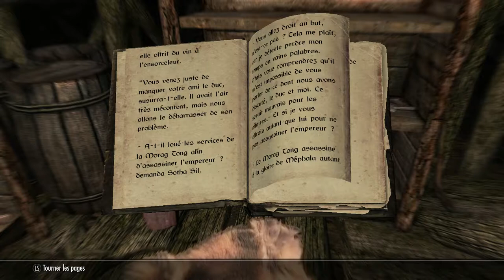Skyrim Special Edition 15 fr